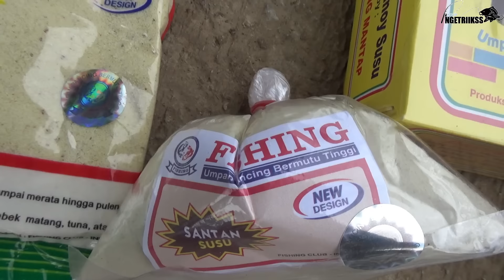PAKE TELOR ASIN‼️ BEDA EMPANG, BEDA UMPAN TAPI DOUBLE STRIKE‼️ Pemancingan Otoy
Halo gaes, kali ini kita mancing di Pemancingan OTOY daerah Pondok Ranji, Tangerang Selatan dengan tiket 200 ribu. Media umpan yang dipakai adalah
1. Umpan Jadi Fishing - Santan susu
2. Umpan Fishing Special Babon
3. Dalang Kinoy Cap Dalang Mantap - Kinoy susu
4. Telor Asin

TOKO OFFLINE :
- TOKO PANCING ALI KROTO
Jl. KHM Usman No. 150 RT 02 RW 08 Kukusan, Beji, Depok